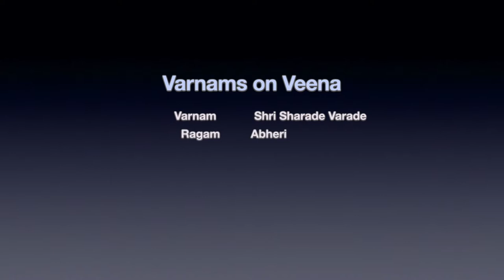Varnam #16 - Shri Sharade Varade | Abheri Adi Tala Varnam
Shri Sharade Varade - Abheri Tala Varnam played by Vid. Bhagyalakshmi Chandrasekharan and her disciple Y V Ravi Kiran.